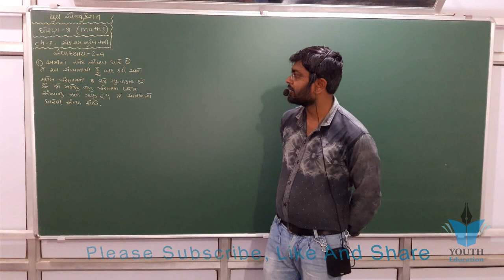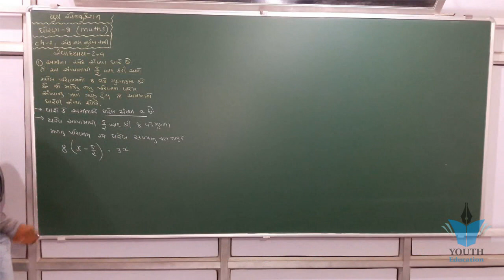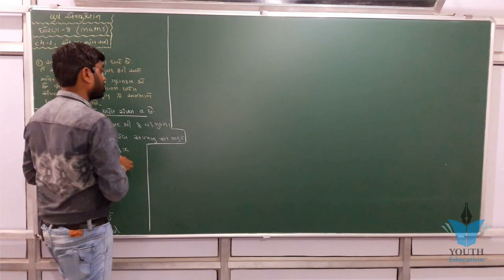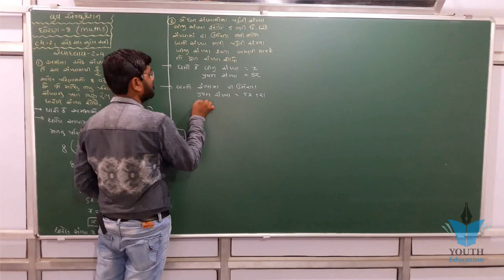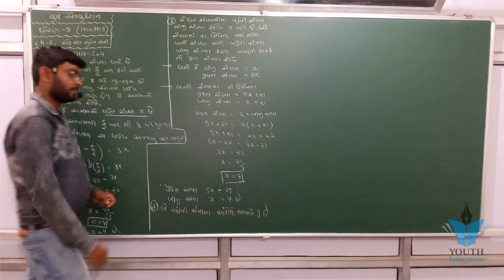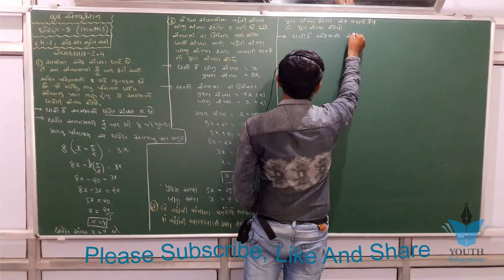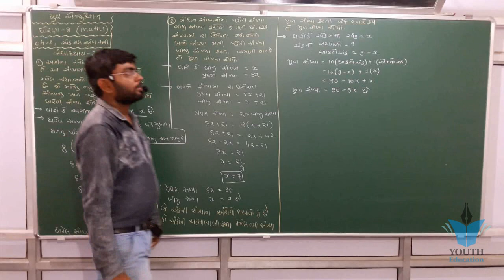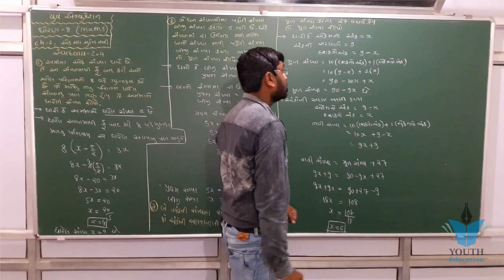ધોરણ 8 ગણિત પ્રકરણ 2 એકચલ સુરેખ સમીકરણ સ્વાધ્યાય 2.4 (1,2,3) NCERT Board ગુજરાતી માધ્યમ ભાવિન સર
std 8 maths ch 2  in gujarati ભાગ 1 સ્વા 2.1 (એક ચલ સુરેખ સમીકરણ) NCERT Corse  By : Bhavin Dudhat

Linear Equations in One Variable - Chapter 2 - Introduction - NCERT Class 8th Maths  in gujarati

Linear Equations in One Variable Ex 2.2 Q 1 - NCERT Class 8th Maths Solutions  in gujarati

#2 Ex 2.2 class 8 maths Q1, Q2 Linear equations in one variable  in gujarati

std 8 maths ch 2 ભાગ 3 સ્વા 2.2(4,5,6,7,8) (એક ચલ સુરેખ સમીકરણ) NCERT  in gujarati

NCERT MATHS STD-8 CH-2 LINEAR EQUATIONS IN ONE VARIABLE | એક ચલ સુરેખ સમીકરણ | PART-1  in gujarati

Chapter 2 Linear Equations in One VariableLinear Equations in One Variable Ex 2.1 Q 1 - NCERT Class 8th Maths Solutions  in gujarati

Linear equation in one variable: class 8 maths chapter 2.2-Q.1,2,3,4 solutions  in gujarati

Linear Equations in One Variable Ex 2.3 Q 1 - NCERT Class 8th Maths Solutions  in gujarati

Linear Equations in One Variable Ex 2.2 Q 2 - NCERT Class 8th Maths Solutions  in gujarati

NCERT CLASS 8 MATH CHAPTER 2:EXERCISE 2.1  in gujarati

Rational Numbers" Chapter 1 - Introduction - NCERT Class 8th Maths Solutions  in gujarati

#1 Ex 2.1 class 8 Maths linear equations in one variable In hindi  in gujarati

Linear Equations in One Variable Ex 2.4 Q 1 - NCERT Class 8th Maths Solutions  in gujarati

Linear Equations in One Variable Ex 2.4 Q 3 - NCERT Class 8th Maths Solutions in gujarati

Linear equation in one variable: class 8 maths chapter 2.2-Q.5,6,7,8 solutions   in gujarati

Chapter 2 - Linear Equations in One Variable - NCERT Solutions for Class 8th Maths in gujarati

Chapter 2 Ex 2.2 - (Q 1 & 2 ) NCERT Solutions for class 8th maths Linear Equations in one Variable in gujarati

(Exercise 16.1,q-1,2,3,4,5) 8 Maths Chapter-16 "Playing with numbers" cbse ncert in gujarati

inear equation in one variable: Class 8 maths chapter 2.4- Q.6,7,8,9,10 solutions in gujarati

NCERT-Class 8-Maths-Ch-2-Linear Equations in One Variable - Part 1 in gujarati

Ncert Class 8 Maths Chapter-2 Linear equations In One variable (Video-49) Examples-14 in gujarati

Chapter 2 Ex 2.4 - (Q 3 & 4 ) NCERT Solutions for class 8th maths Linear Equations in one Variable in gujarati

#4 Ex 2.2 class 9 Maths chapter 2 Polynomials in gujarati

Linear Equations in One Variable Ex 2.5 Q 8 - NCERT Class 8th Maths Solutions in gujarati
 in gujarati
Fractions And Decimals - Class 7 Maths - Chapter 2 in gujarati

Exercise 2.1(Question 1 to Question 6) NCERT Solution for Class 8 Maths Chapter 2 Linear Equations in gujarati

Chapter 2 Exercise 2.4 (Q5) || Maths class 10 || NCERT in gujarati

ex 8.2 class 9 maths chapter 8 quadrilateral question 2 in gujarati

Chapter 2 Exercise 2.4 (Q4) || Maths class 10 || NCERT in gujarati
 in gujarati
Chapter 2 Exercise 2.4 (Q2, Q3) || Maths class 10 || NCERT in gujarati

Linear Equations in One Variable Ex 2.3 Q 8 - NCERT Class 8th Maths Solutions in gujarati

Rational Number: Class 8 maths chapter 1.1- Q.1,2,3,4,5 solution in gujarati

Exercise 2.2 (Question 9, Question 10) NCERT Solutions for Class 8 Maths Chapter 2 Linear Equations in gujarati

Practical geometry:Class 8 maths chapter 4.3-Q.(i),(ii),(iii),(iv) solutions in gujarati

Playing with Numbers - Chapter 16 - Introduction - NCERT Class 8th Maths in gujarati

Class 8 maths NCERT chapter 2 || घन एवं घनमूल || in hindi Q.2.2 (2) in gujarati

Introduction to Graphs - Chapter 15 - Introduction - NCERT Class 8th Maths in gujarati

Fractions And Decimals Ex. 2.2 Q 8 - NCERT Class 7th Maths Solutions in gujarati

NCERT 12 Maths Ex 2.1 Ch 2 Inverse Trigonometric Functions hints & solutions in gujarati

Chapter 2 Ex 2.2 - (Q 7 & 8 ) NCERT Solutions for class 8th maths Linear Equations in one Variable in gujarati

Exercise 2.4 (Question 7) NCERT Solutions for Class 8th Maths Linear Equations in gujarati

Exercise 2.2 (Question-5, Question-6) NCERT Solutions for Class 8 Maths Chapter 2 Linear Equations

#8 Ex 2.4 class 9 Q5 Maths chapter 2 Polynomials in Hindi By Akstudy 1024

Algebraic Expressions and Identities - Chapter 9 - Introduction - NCERT Class 8th Maths

#1 Ex 16.1 class 8 Playing With Numbers Q1 to Q4 By Akstudy 1024

#4 Ex 2.2 class 8 Q6, 7, 8 linear equations in one variable By Akstudy 1024

MLinear Equations in One Variable Ex 2.5 Q 2 - NCERT Class 8th Maths Solutions